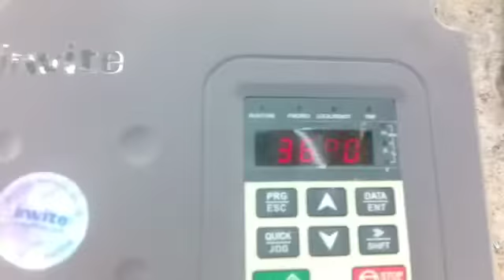7.5hp solar tube well system// Pakistan solar system sialmore 03458627505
7.5hp solar tube well system // Pakistan solar system sialmore 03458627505

7.5 hp solar pump system
5 ho solar water pump
10 HP solar water pump
best solar system in Pakistan

MH Media